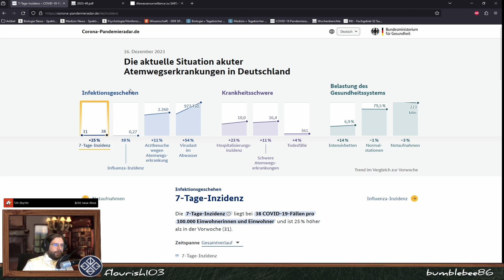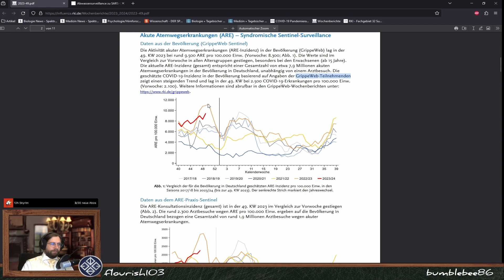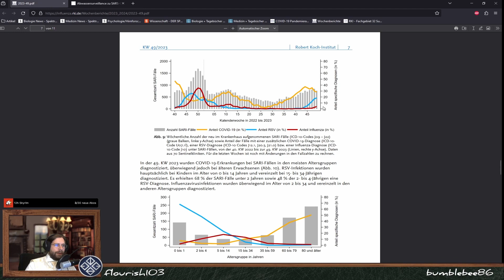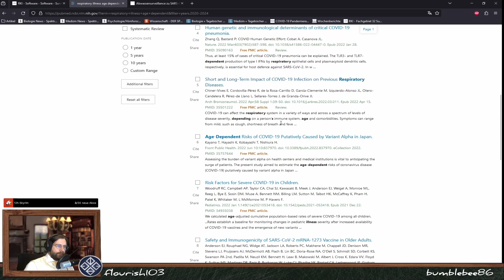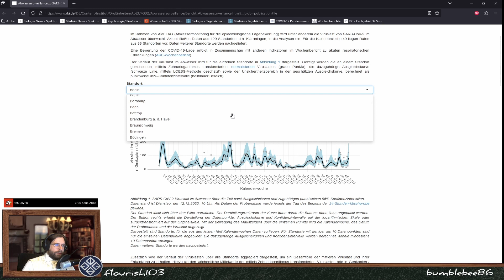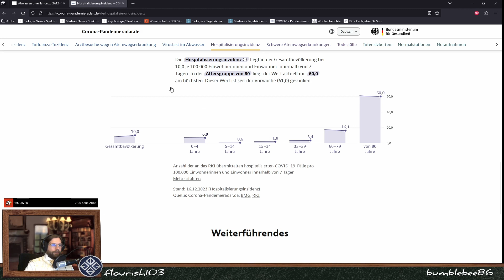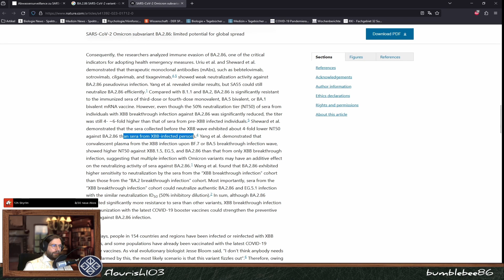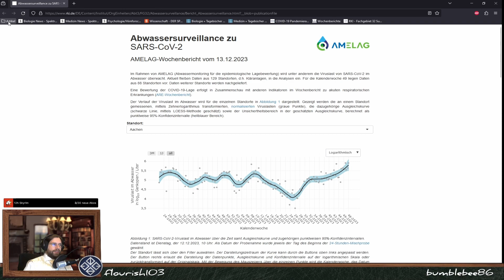Biologe spricht über: AKTUELLER Status von Atemwegserkrankungen in Deutschland | ScienceNews 95.1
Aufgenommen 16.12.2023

WICHTIG!